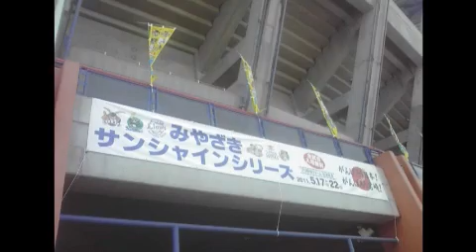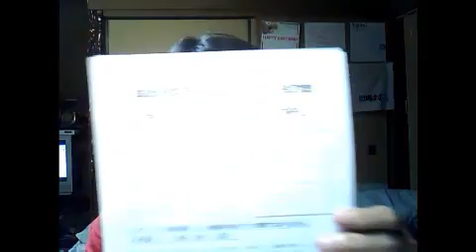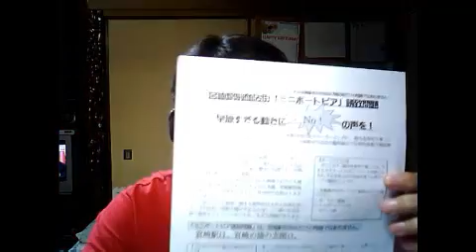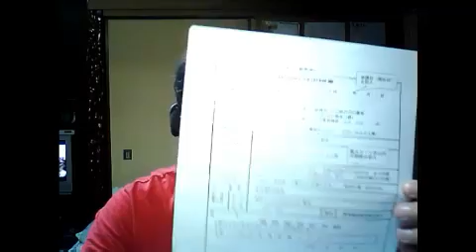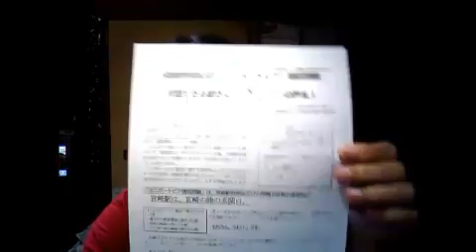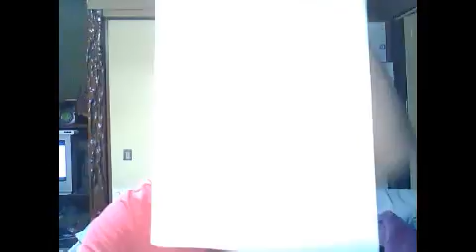Yon-go Hin-goな夜（第457回）「開始」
2012年6月1日。

　今月もどうぞ、よろしくお願いいたします。さて、戦闘開始です。